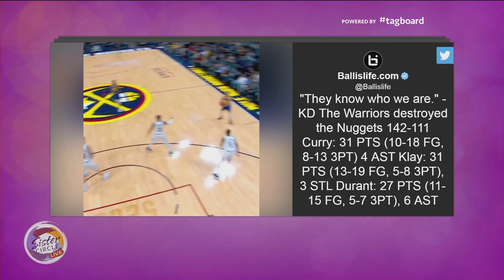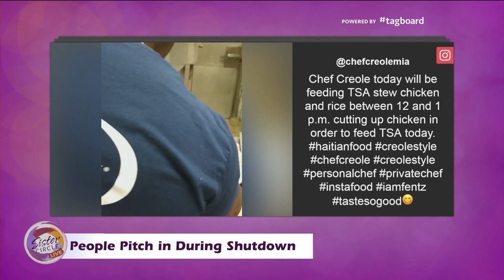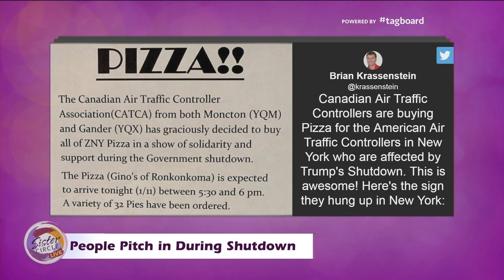DAILYFEED Wednesday Jan 16th